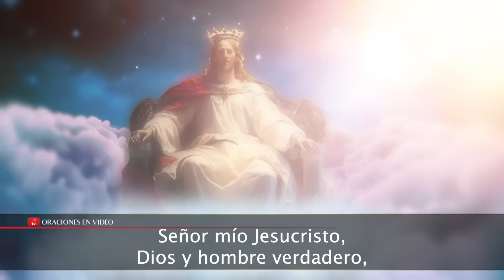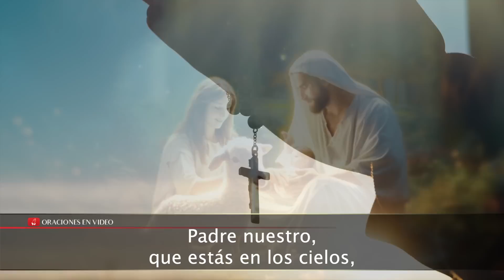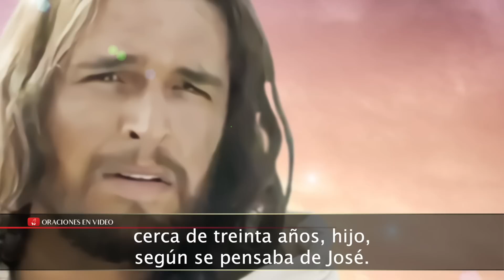Novena a San José. Día 5